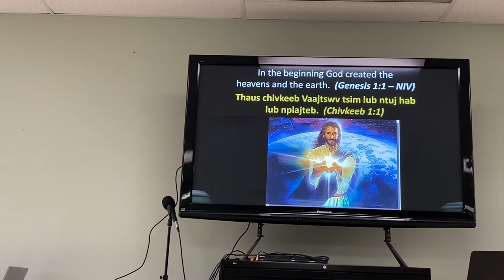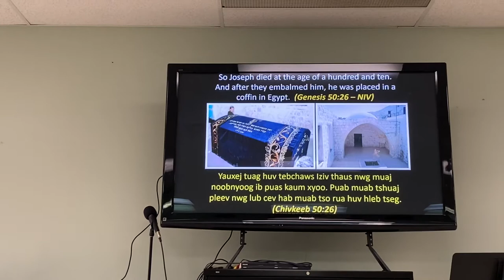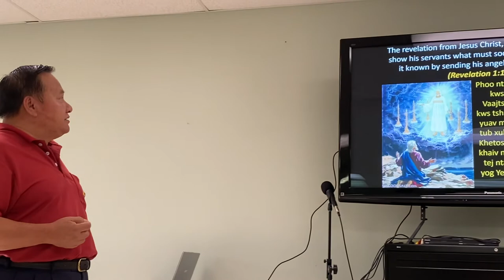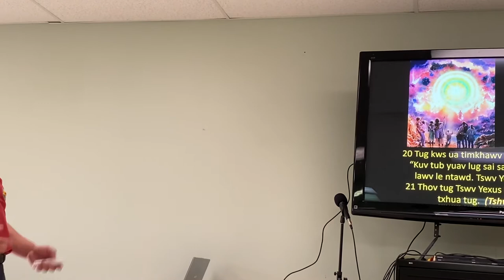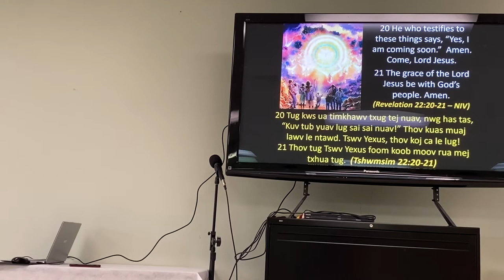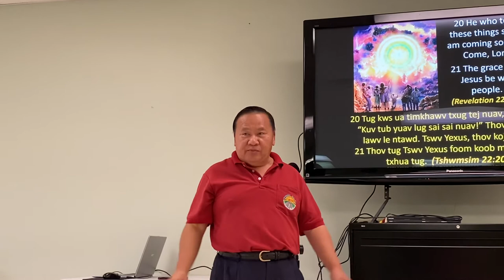Vaajtswv tsim ntuj hab teb